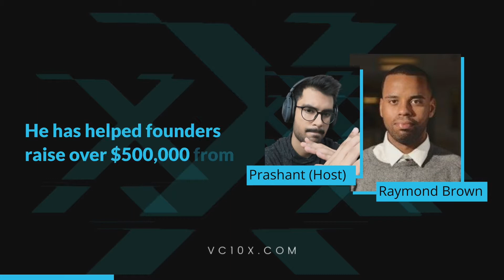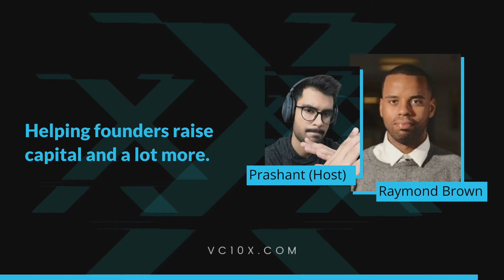Investing on Crowd funding platforms w/ Raymond Brown, Angel Investor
Today we've Raymond Brown with us. Angel investing since early 2018 Raymond has personally invested in over 60 startups. He was the lead investor for Zestbloom which is a web3 NFT marketplace built on the Algorand which also support NFTs search capabilities blockchain.

He has helped founders raise over $500K from investors. Scouted for DVC and Global millennial capital. He's been know to invest in startups before that masses.

He's also interviewed over 35 founders who have raised on platforms like Republic.com and Wefunder.com on the Money Clip Podcast. Some of his well known investments are Immersed, AltoIRA, Asaak, Stacksource and Beaconsai.

In this episode we talk about:

-Raymond's story & how he started
investing?
-What he looks for in companies while investing?
-Investing on crowd funding platforms like wefunder and Republic
-Helping founders raise capital